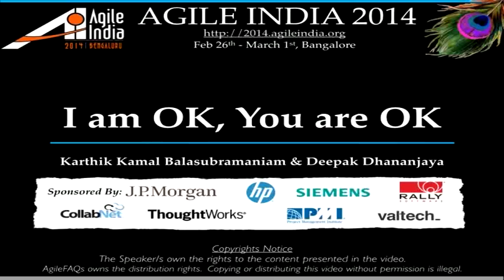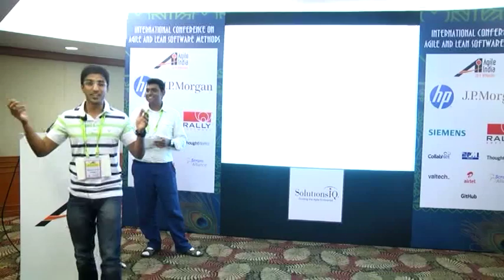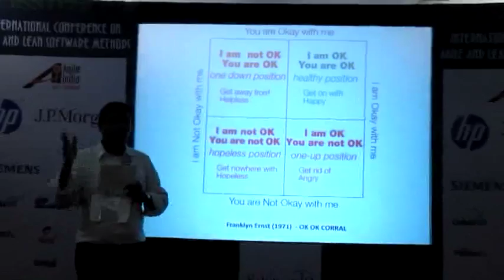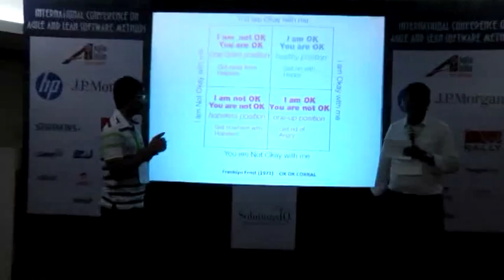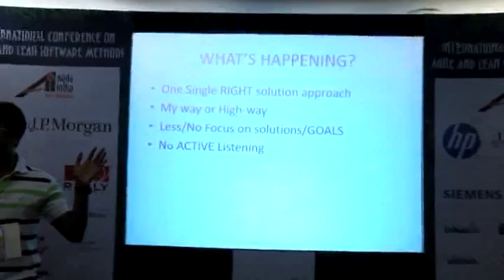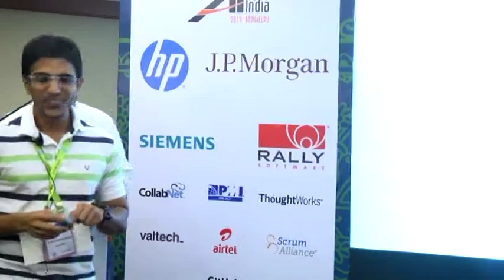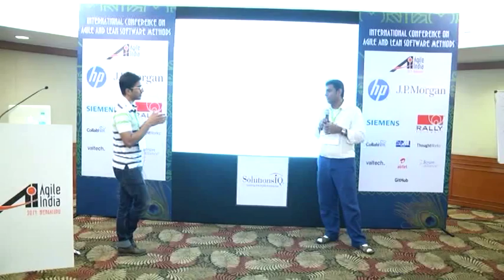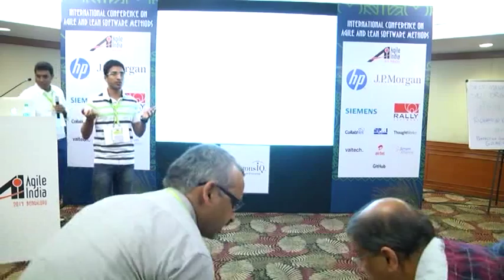I am OK, You are OK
There is a level of "assumptions" that each one of us work with, while we deal with any system. Here in this case the system could be a team member, the manager, the management, or the entire organization. While we work with assumptions, the conversations or the discussions or the work we do, can seem like getting nowhere because of the conflicts, and a sense of frustration piles on .This is a common situation and a very common feeling amongst Coaches/Scrum masters/Project Managers or anyone dealing with project management scenarios. That is where "contracting" helps us get our way through!

Contracting is a concept of "Transactional Analysis" school of psychology. Eric Berne defines it as "an explicit bilateral commitment to a well-defined course of action". Sometimes contracts will be multi-handed - all parties to the contract will have their own expectations. In the unusual event that these are all congruent, then fine. However, if not, then discussing everyone's expectations will lead to greater understanding and therefore to a clear contract. The risk in not doing this is that problems in completing the contract will emerge at some stage.

3 Categories of contracts are administrative, professional and psychological.

Administrative contracts deals with the operational agreements- like fees, who has to do what, time, frequency, attendees etc.

Professional contracts deals with the expectations from each role and clarifies the essential setup required to achieve the same

Psychological contracts talks about how we work as people and help to understand how we express our comforts/ discomforts

Amongst the three contracts psychological contracts are very essential and often ignored in projects. This type of contract will help us co-create any assignment and it’s a powerful tool for Agile coaches while they work with their teams, managers, organization etc.

Further to agree with any contract, both the parties should operate from a space where there is mutual trust and concern (I am Ok , You are Ok).

This report will discuss in detail about these contracts with examples from Agile projects, in an activity based sessions. We will also discuss the life positions based on 'I am OK, You are OK' theory.

Note: Please note that this presentation is not about the business/financial contracts that most of us are aware of. However, the framework of contracts could be applied in any situation including the business/financial contracts.

Speakers: Karthik Kamal Balasubramaniam, AgileFAQs & Deepak Dhananjaya, Societe Generale